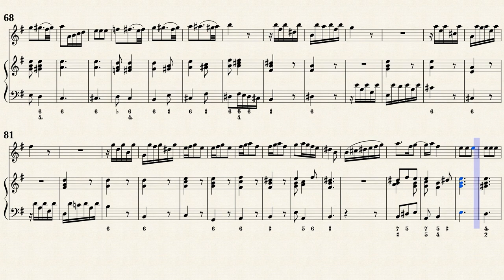Marcello, B. _ Recorder Sonata e-moll, Op.2 No.4, SF764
Recorder Sonata e-moll, op.2, No.4, SF764